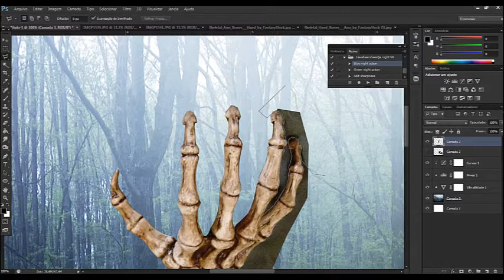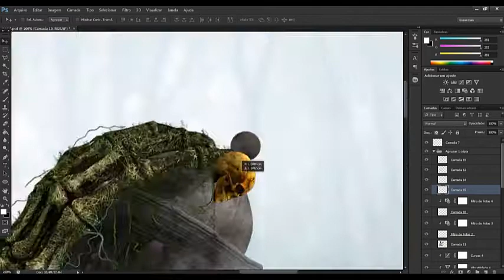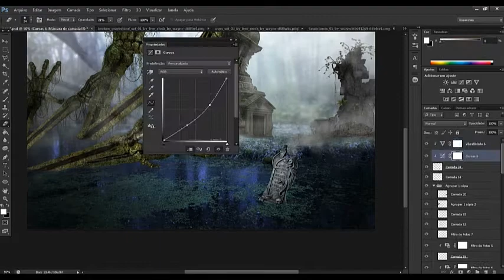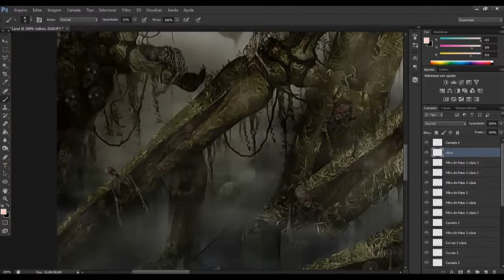Speed Art - The Cemetery - Photoshop